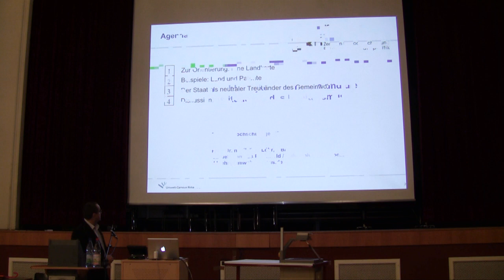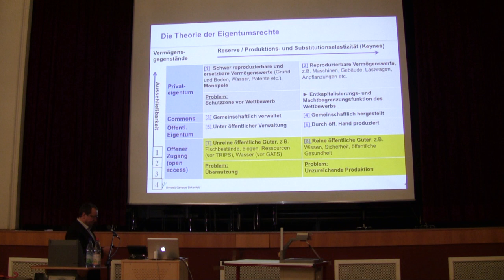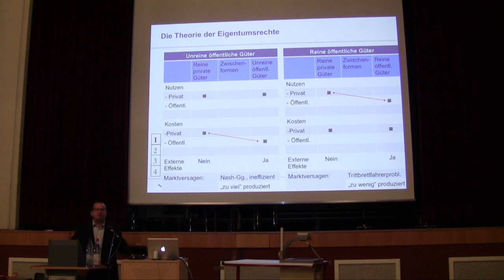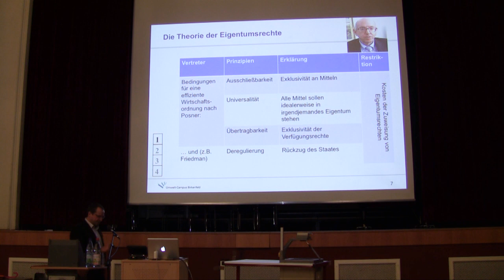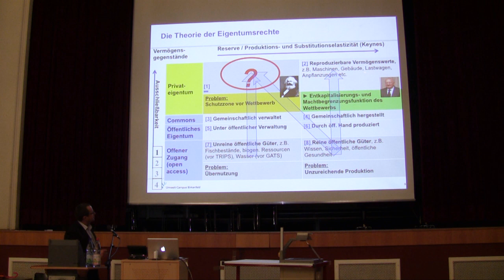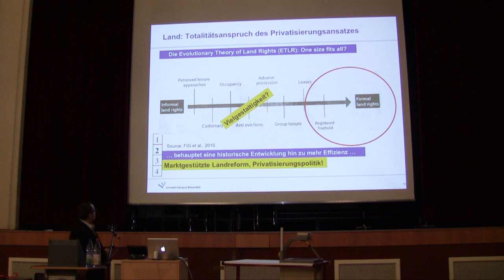Nachhaltigkeit, Vorrechte und die Institutionen des Kapitalismus (Teil 1/7)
Vortrag von Prof. Dr. Dirk Löhr - Uni Trier, Umweltcampus Birkenfeld zum Thema "Nachhaltigkeit, Vorrechte und die Institutionen des Kapitalismus" im Rahmen der Hochschultage Ökosoziale Marktwirtschaft und Nachhaltigkeit, organisiert durch die Hochschulgruppe Impuls. Für eine neue Wirtschaft.